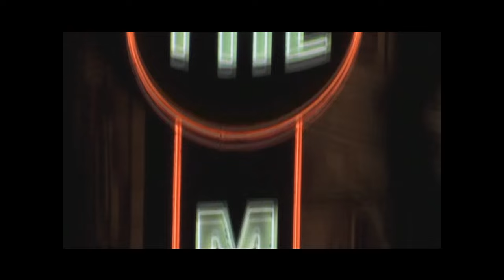Rodney carrington - live at the majestic (Part 1 of 6).wmv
Rodney carrington - live at the majestic (Part 1 of 6)